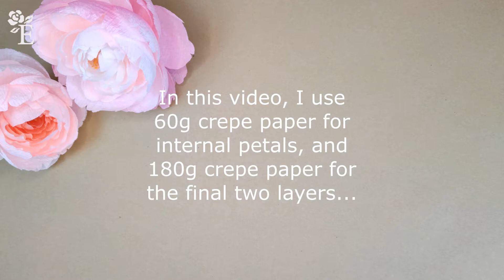How to make a beautiful crepe paper peony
This tutorial comes with full written instructions as well as a petal template you can download. You can download the full instructions for free from my google drive here!

In this video I will show you how I make beautiful crepe paper peonies. Pronies are a staple flower to learn when starting out making crepe paper flowers, and there aren't that many tutorials to show you how to make them realistic as well! I hope you enjoy this online class and find it easy. This peony can be styled in many different ways - you can leave it balled up as if it is about to burst, or brush the petals back so it is in full bloom. There are also so many different ways to use colour with peonies, so I'd encourage you to experiment!

I designed this peony so it can be made with whatever crepe paper you have. You can make the entire flower our of either 60g or 180g crepe paper. In this video, I use both 60g and 180g italian crepe paper. You can get this in many places such as

If you want to see more crepe paper flowers, you can check me out instagram: @Elanoire